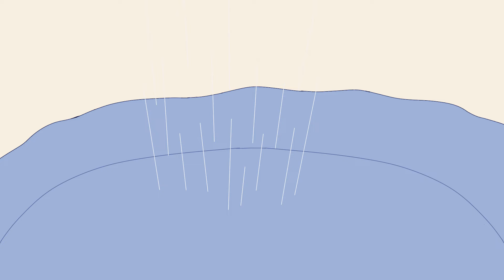HISTORIAS BIZARRAS DOS INSCRITOS!!! (Parte 44)